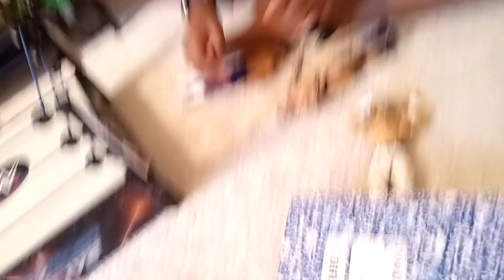MONEY IN THE BANK MATCH pt. 2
Money in the bank match with WWE superstars action figures.